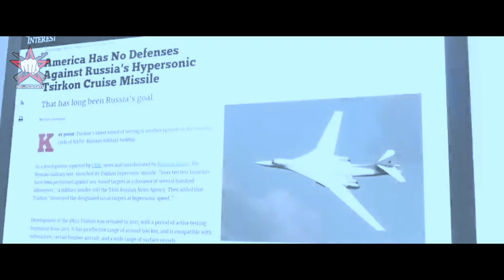Гиперзвуковые ракеты России – показуха?! Отвечает военный эксперт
Специалисты из США считают, что гиперзвуковое оружие России не столь эффективно, как это преподносится их разработчиками. Чтобы найти ответ, в новом выпуске на канале NewSoldat рассмотрим гиперзвуковые ракеты России в сравнении с американскими.

Когда американцы заявили о завершении испытаний низковысотных гиперзвуковых ракет, военные эксперты сразу начали искать неточности в этой информации. Как проверить гиперзвук в статичном положении? Какой носитель использовали американцы, если кроме тяжелого послевоенного бомбардировщика Б-52 у них ничего нет? Как испытывают гиперзвуковые свойства ракеты без носителя?
Но за этими справедливыми вопросами со всей очевидностью очертились и проблемы российских разработок — гиперзвуковая ракета Кинжал и новая гиперзвуковая ракета Циркон, характеристики которых на словах поражают. По сути, гиперзвук России испытывает те же проблемы, что и американский. Единственное различие – ракеты Кинжал закидываются очень высоко в атмосферу и там двигаются до намеченной цели, на подходе к которой начинают снижение. А о том, на что способна новая гиперзвуковая ракета России — гиперзвуковой Циркон, в принципе полной ясности пока нет. Тогда получается, что свойства управляемости ракеты слегка приукрашены? Недоступная для радиолокации в слоях атмосферы, как она получает сигнал? Или все же ракета неуправляема и это полностью меняет ее репутацию?
Разобраться с этими оговорками взялись эксперты. Их мнение и стало ключевым для нашего видео. Смотрите внимательно, мы расскажем о том, как Россия гиперзвуковое оружие делает!

Добавляйтесь в мою группу во ВКонтакте, где вы найдете больше интересного о настоящих героях нашего времени

Facebook, где вы найдете материалы о секретах спецназа и боевой технике России

Действительно ли гиперзвук России и огромные достижения в этой области несколько преувеличены?